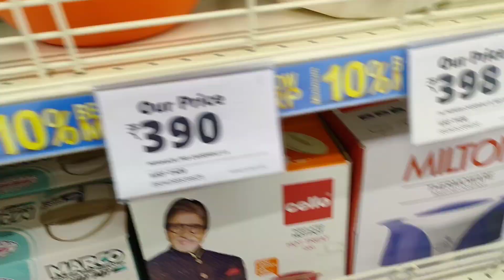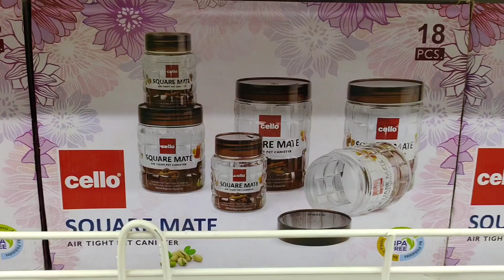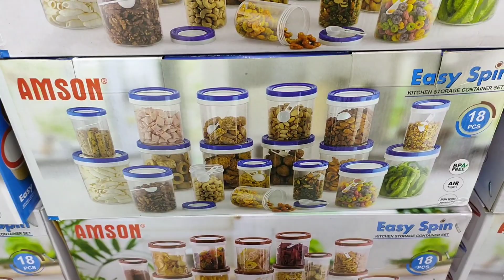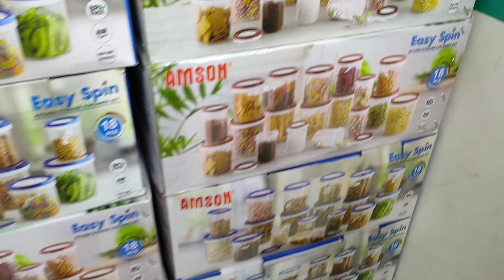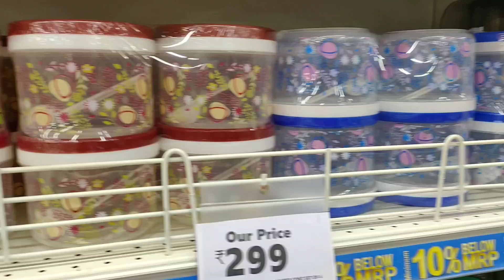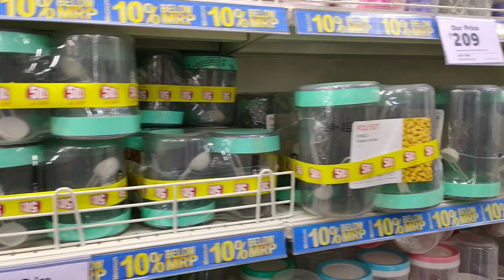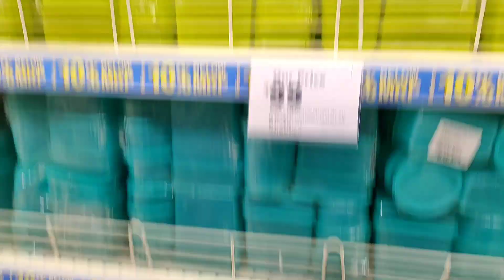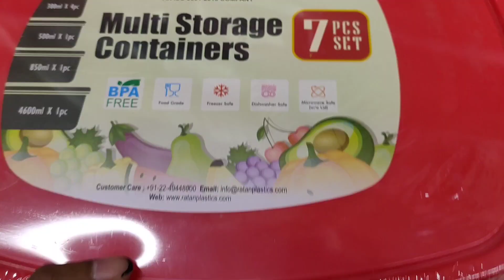Reliance Smart Bazaar | Latest Affordable Amazing kitchen Product | Special Offer| Buy 1 Get 1 Offer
Hello all my YouTube Family. I'm Kavita Kumari. My channel name is KMTrandy.

i make videos of shopping. i always bring something new in my videos. i make videos of this mall. like, Vishal mega Mart, big bazaar, v mart. i bring always new products and new collection of malls in my videos. like, kitchen product and clothes collection, shoes collection, bag collection. i keep bringing all this things in the video. and if there is a demand for video of anything in the mall, this i also bring it in the video. and if any new offers come in the product or collection i also see the offers in my videos. so you will get a very good experience from my videos. and all my videos will be useful for you. always follow me subscribe to my channel. whatever experience you get from my videos. also share your family and friends.

Follow me,

vishal mega mart kitchen products price list vishal mega mart sale today
 vishal mega mart haul latest tour